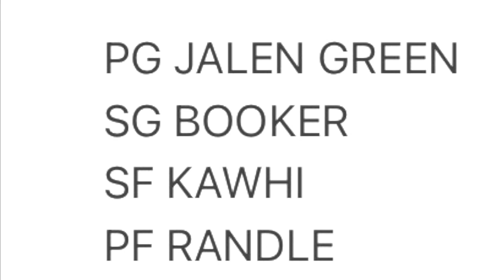82-0??? NBA SPIN THE WHEEL